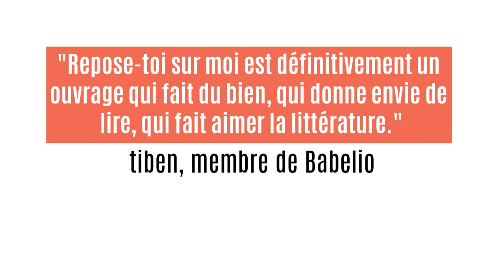La sélection poche de l'été #5 Repose-toi sur moi de Serge Joncour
Recommandation #5 de l'été : Repose-toi sur moi de Serge Joncour

Littérature française - 3,8/5

Deux êtres diamétralement opposés. Une cour d'immeuble les sépare, mais au-delà, un monde tout entier. L'apprentissage de l'autre, selon Serge Joncour.